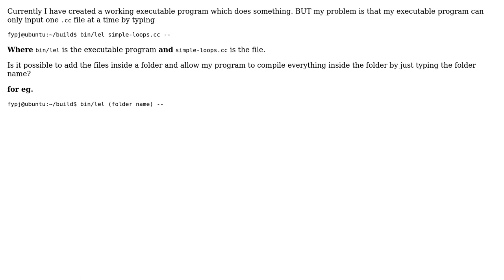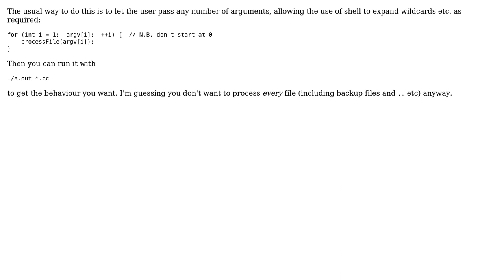Compiling .cc file inside a folder at one go (2 Solutions!!)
Compiling .cc file inside a folder at one go

With thanks & praise to God, and with thanks to the many people who have made this project possible! | Content (except music & images) licensed under CC BY-SA | Music | Images & others | With thanks to user user253751 user Toby Speight user HiWorld and the Stack Exchange Network Trademarks are property of their respective owners. You are responsible for your own actions.